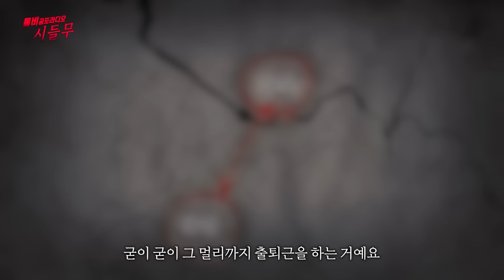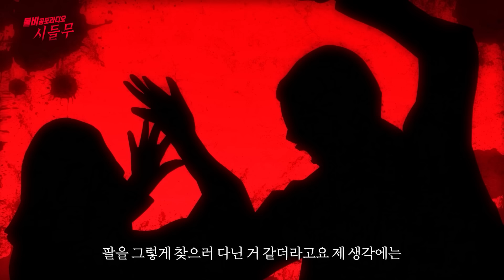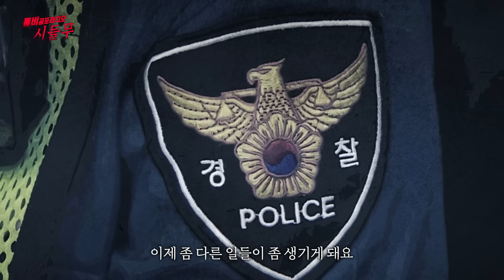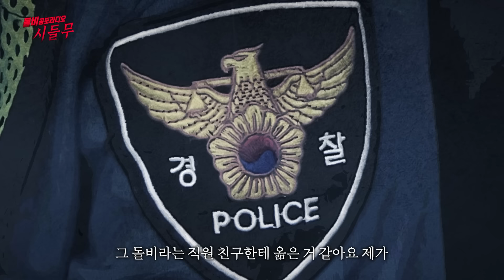【무서운이야기 실화】 서울 강북구 산 근처 오피스텔에서 도망친 충격적인 사연ㅣ샤리수님 사연ㅣ돌비공포라디오ㅣ괴담ㅣ미스테리 인터뷰ㅣ시청자 사연ㅣ공포툰ㅣ오싹툰ㅣ공포썰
시청자(샤리수 님)의무서운이야기 (시.들.무)
귀신을 보게 만든 그 강북구 오피스텔 실화
이야기 입니다...소름 끼치네요

[시]청자가
[들]려주는

1. 카카오톡